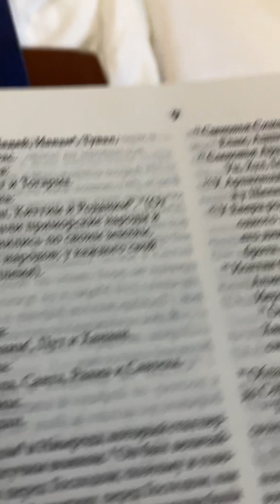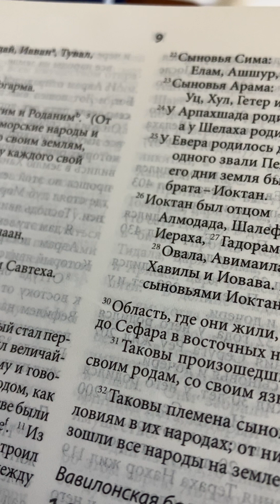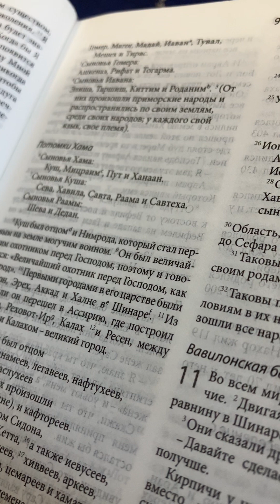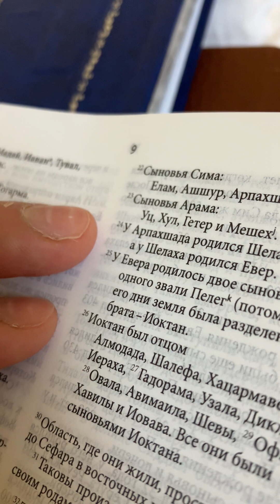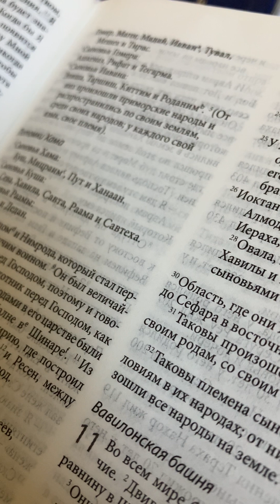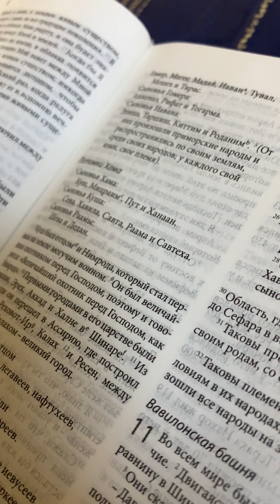Сим, предок тех, кто живет на другой стороне.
Бытие, глава десятая.